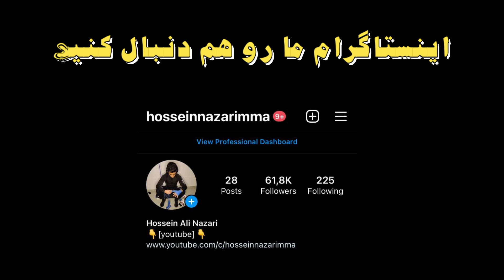گزارش کشتی رده بندی امیر حسین حسینی در مقابل ارمنستان74KG🤼‍♂️🥶جام تختی 2022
The forty-second round of the Takhti Cup international freestyle wrestling competition, as our stage before the final of the national team selection cycle, started on June 8 with the participation of prominent domestic wrestlers and wrestlers from Armenia and Georgia in Tonekabon.  Finally, the Iranian team was able to win the championship, the Armenian team was second and the Georgian team was third.
چهل و دومین دوره رقابت‌های بین المللی کشتی آزاد جام تختی بعنوان مرحله ما قبل نهایی چرخه انتخابی تیم ملی، از هشتم یونی با حضور کشتی گیران مطرح داخلی و کشتی گیرانی از کشور‌های ارمنستان و گرجستان در شهر تنکابن آغاز شد. و در نهایت تیم  ایران توانست به قهرمانی این دوره از رقابتها برسد،تیم ارمنستان دوم و تیم گرجستان سوم شد.
Reporter:   MR Ali Nazari
اینستاگرام : HOSSEINNAZARIMMA
گزارشگر : آقای  علی نظری